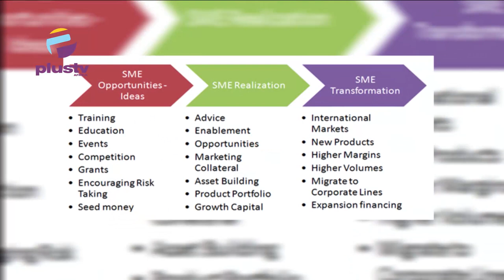SMES Development: Solving The Funding Challenge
Oluwafemi Boboye, Managing Partner PELSE Consulting, Joined Us To Discuss